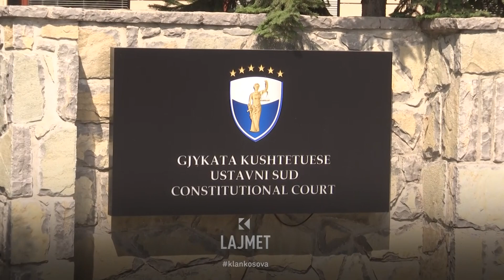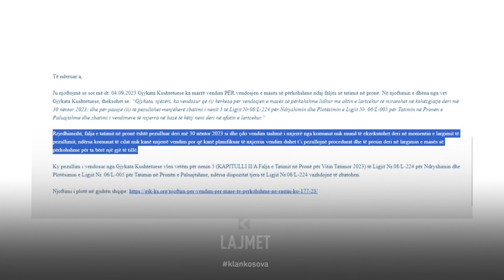Tatimi i pronës - Kush (s)’u hidhërua për 100 euro - 23.09.2023 - Klan Kosova